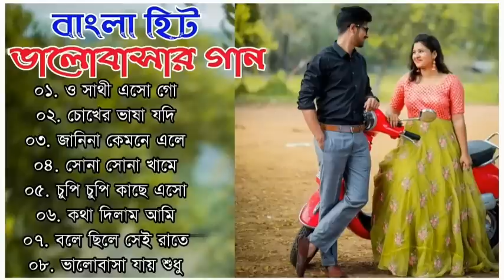Bengali Romantic Songs || ননস্টপ বাংলা রোমান্টিক কিছু গান || Bengali Superhit Song | Bangla Old Song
Bengali Romantic Songs || ননস্টপ বাংলা রোমান্টিক কিছু গান || Bengali Superhit Song || Bangla Old Song || Romantic Audio Jukebox || রোমান্টিক সেরা কিছু বাংলা গান || ভালোবাসার বাংলা গান || Bengali Love Memorable Songs